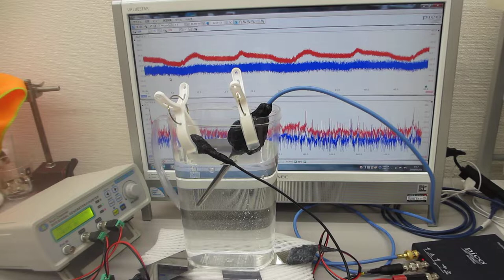超音波発振（スイープ発振、パルス発振、・・・）システム